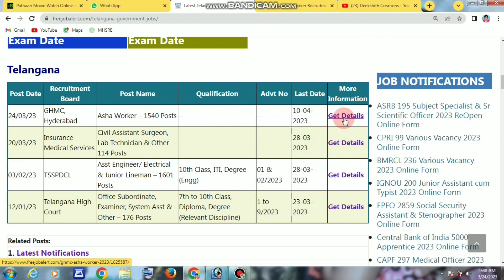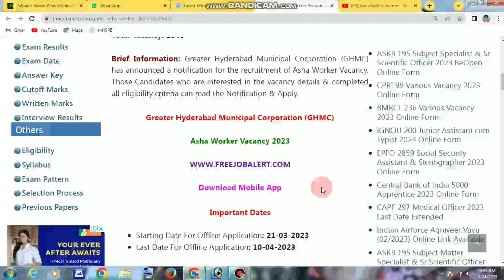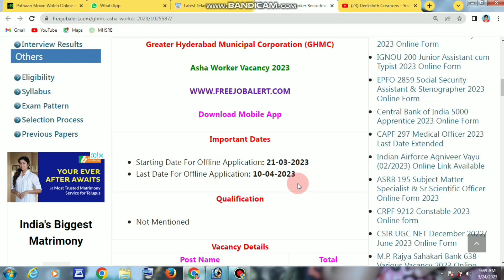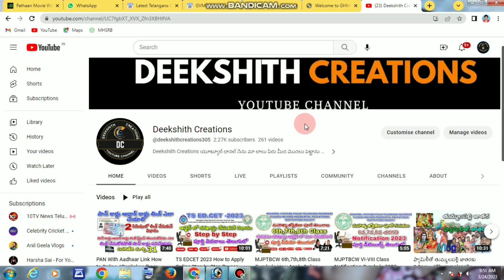Asha Worker Recruitment GHMC 1540 Posts Application Offline Ashaworker GHMC Jobs telangana #2023